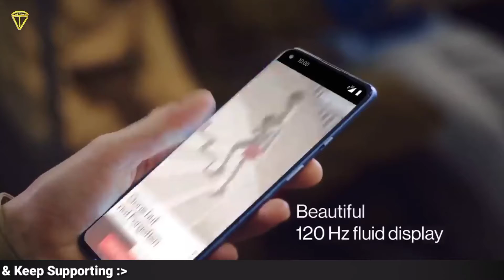OnePlus 9RT full Specification Battery Display Camera Processor Launch Date & Price Everything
Namaskar dosto Is video mein humne baat Kiya hai oneplus 9RT ke full specification like battery display camera processor storage kitni price hogi aur kab launch hoga ine sabhi ke bare mein detail mein baat kiya hai to Janne ke liye aap is video ko shuru se lekar ant Tak dekhte rahiye aapko Puri jankari mil jayegi ISI tarah se aur video dekhne ke liye channel ko subscribe kijiye video pasand aati Hai to ise like aur share kijiye

@Tech Vindravan